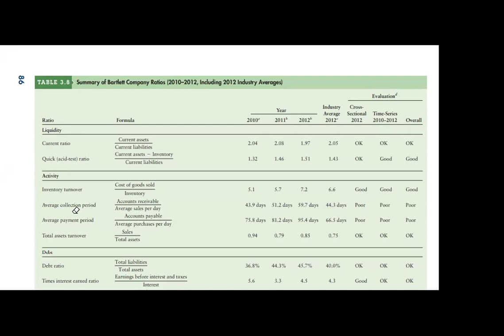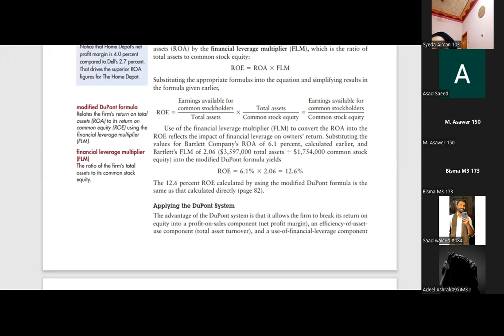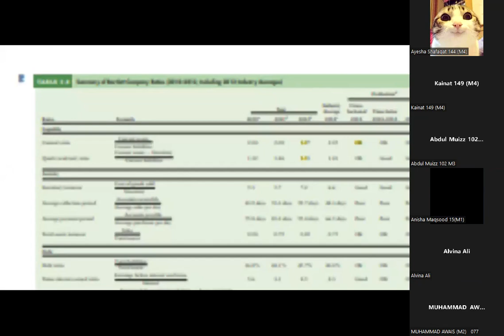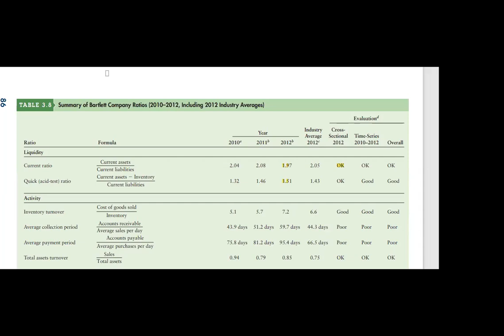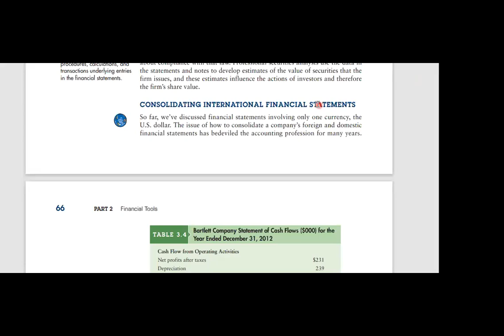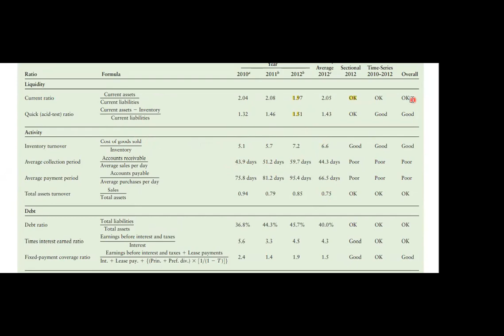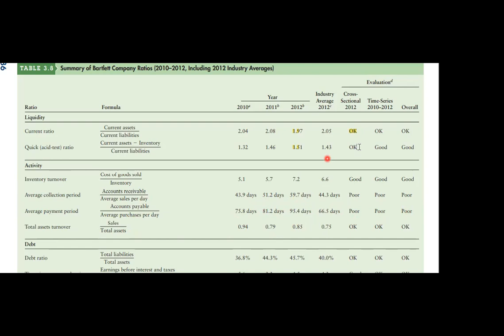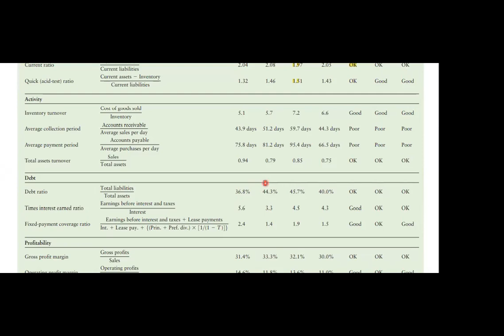Financial Ratios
Hi Everyone,
Asad's Digital's was created with an aim to help you make an extra income stream. Earning is a matter of concern for all of us. So who ever is looking to make money online this channel will help him/her to achieve that.
Always remember there is nothing like overnight success.

keep putting effort and you will become successful.

Thank you for your subscription and for visiting here.
Asads Digital